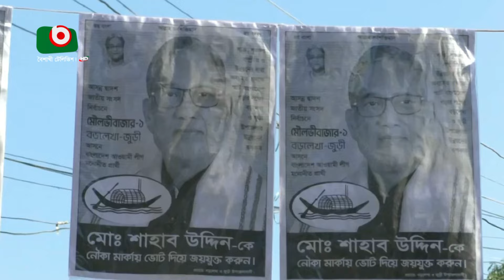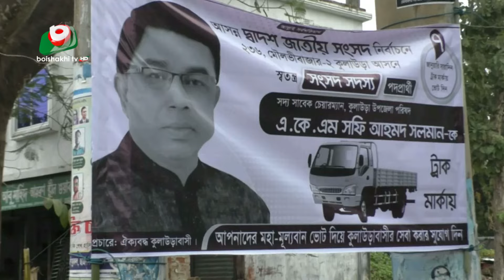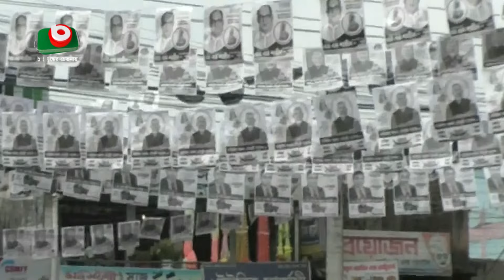মৌলভীবাজার-২ আসনে তীব্র লড়াইয়ের আভাস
মৌলভীবাজার-২ আসনে তীব্র লড়াইয়ের আভাস | Khalid | 04Jan24